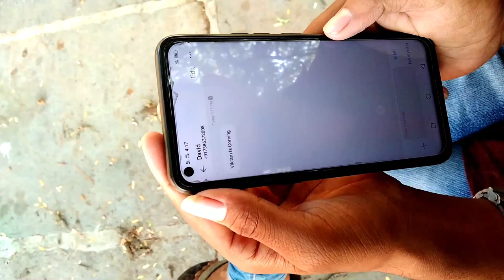నమ్మక ద్రోహం షార్ట్ ఫిల్మ్ | Nammaka Dhroham Short Film | By Saran KS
The Story Of Nammaka Dhroham Is Around Basha Bai And Vikram Naidu Many Years Ago Factionism Arrival And 2 Factionist Killed By His Workers... David And Michael

°°°°°°°Casts°°°°°°°`°
Ramaraju - Naresh

Vikram Naidu - Basavaraju

BashaBaai - Manjunath

Alex(CID) - Shiva

CID Officers - Pavan, Guru, Balaji, Govind

Vikram's Worker - Anantharaju

David - Saran KS

Michael - Ravi Kumar

Saadhu Baai - Mahendra